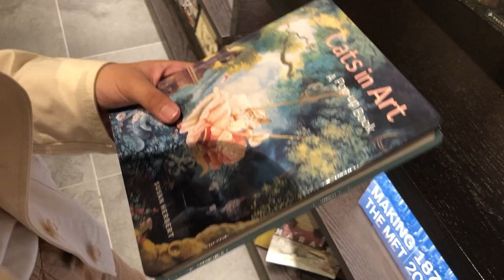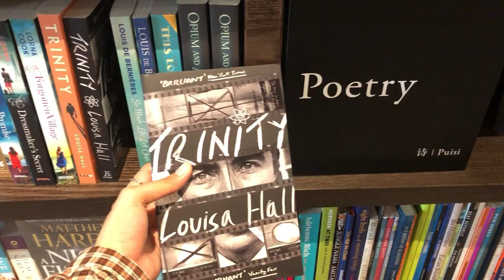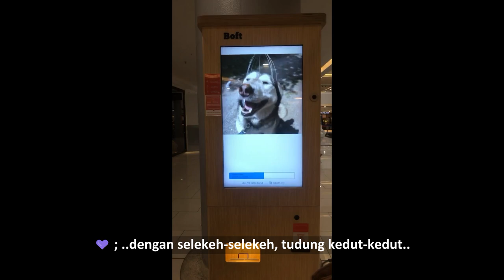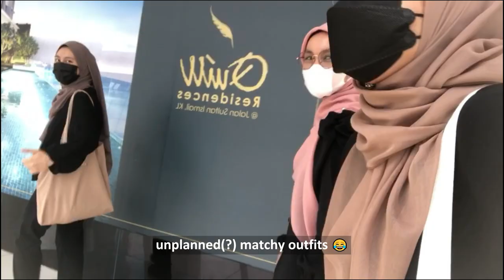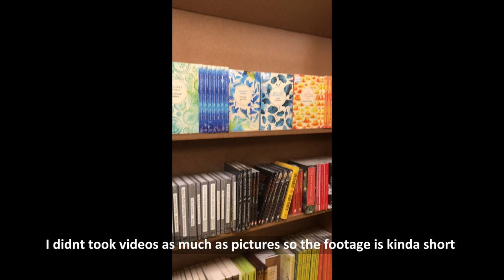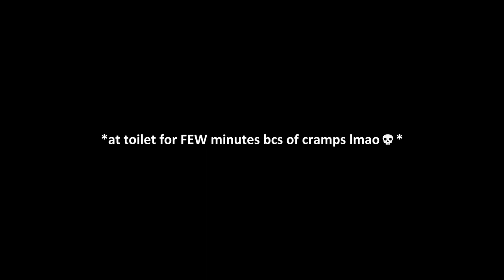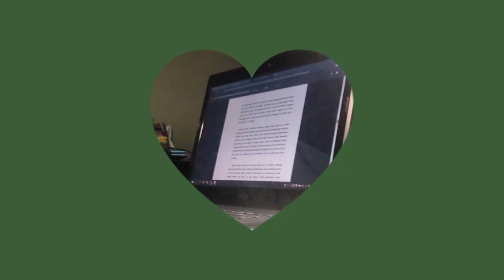college wrap-up ; how my first semester went ☻︎ ep15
hi!

Happy New Year for everyone💗 I already finished my first semester and will be facing second semester next week 😭I'll try my best to upload new video as often as possible hehe

it's been quite some time I didn't do a study vlog, so I'll make it soon 🤍

on my first semester, I made some friends, getting know with people and trying my best to catch up the subjets. Unfortunately, I didn't filmed for final weeks so I'm a lil bit disappointed hahaha :( currently waiting for my result to come out dfsdhfsddsvls I'm scared-

by the way, this vlog is kinda like my recap how my first semester went though I didn't film most of important moments but still, we need to appreciate every moments right? :) thanks to everyone who came in my life for 2022 🤍

I hope you enjoy this vlog and happy new year!

credits -

timestamps -
00:00 intro
00:47 august
05:03 september
05:46 october
07:07 november
11:50 december